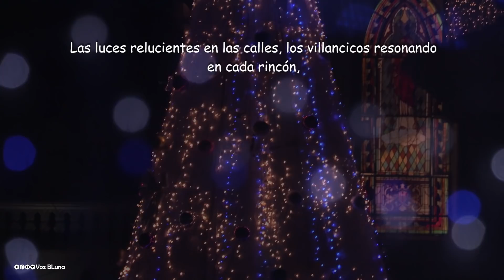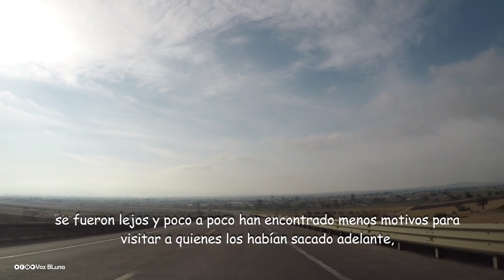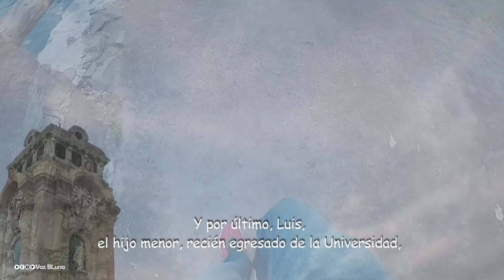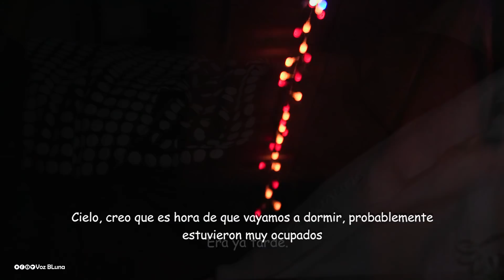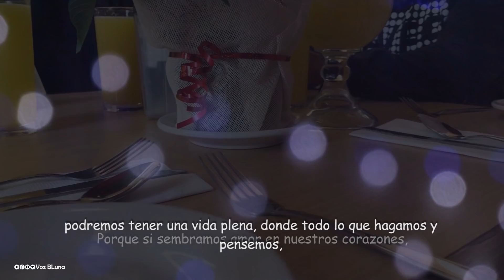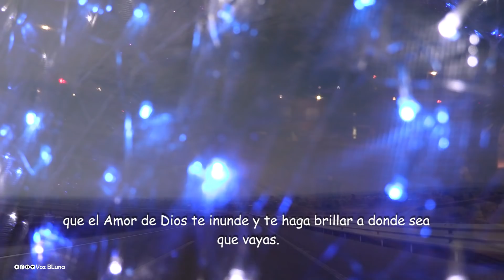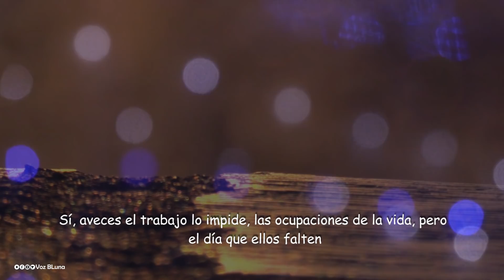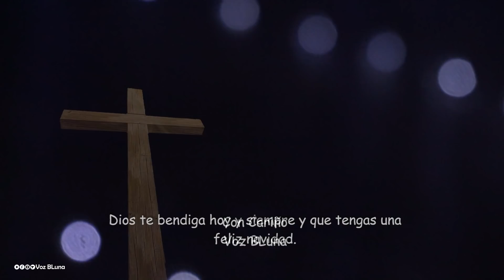El mejor regalo de Navidad - Una Conmovedora Historia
Una Historia conmovedora de una Familia en Navidad.
La cual recibió su mejor regalo de Navidad.

El Mejor Regalo de Navidad
Voz BLuna